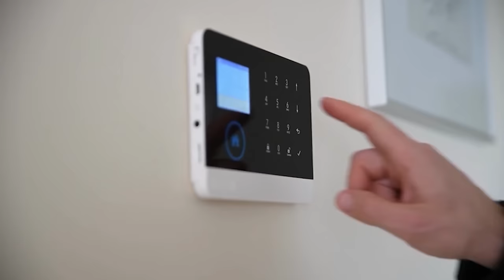🔴SÁNCHEZ ENLOQUECE🔴su jugada contra ÁBALOS se está volviendo en su contra y MONCLOA no tiene plan B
¡No te pierdas la jugada de Sánchez contra Ábalos que se está volviendo en su contra! Descubre por qué Moncloa no tiene un plan B en este video de Distrito TV. ¡Mantente informado!